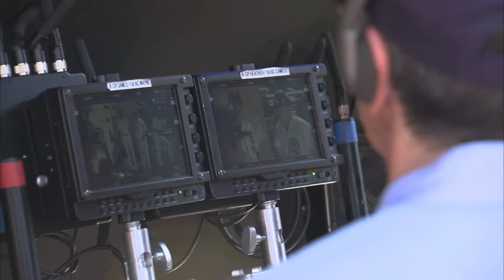Quick Hits: Behind the scenes on the set of Pitch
FOX Sports San Diego's Brie Thiele highlights local sports stories.